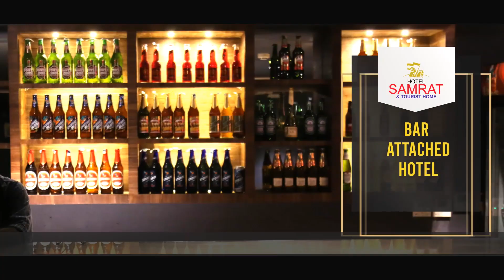മൂത്തേടം ഗവ. ഹയര്‍ സെക്കന്‍ഡറി സ്‌കൂളില്‍ നടന്നുവന്നിരുന്ന അവധിക്കാല എസ്.പി.സി ക്യാമ്പ് സമാപിച്ചു